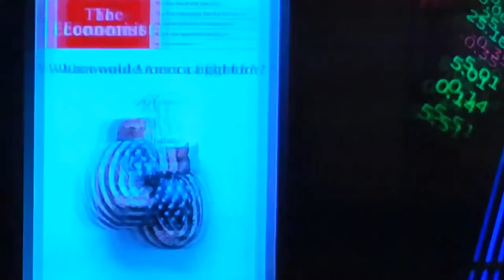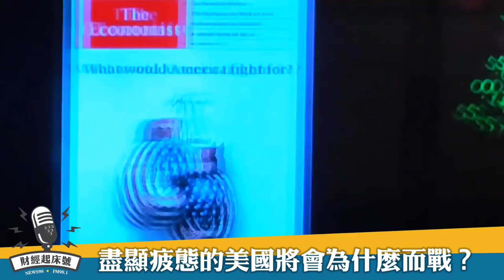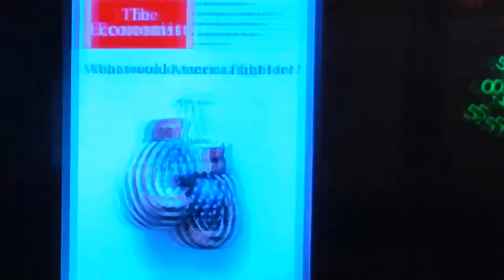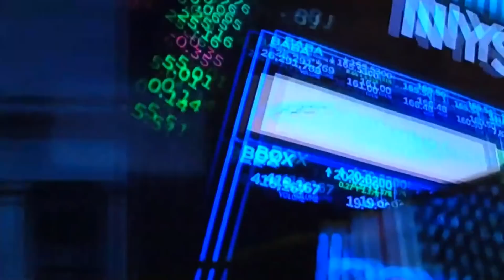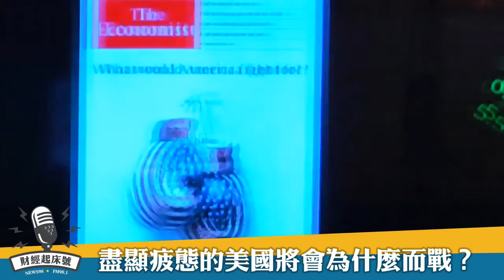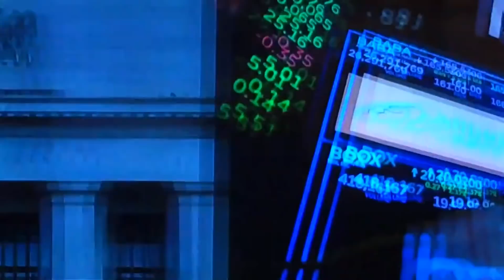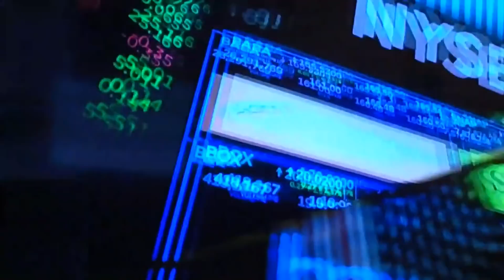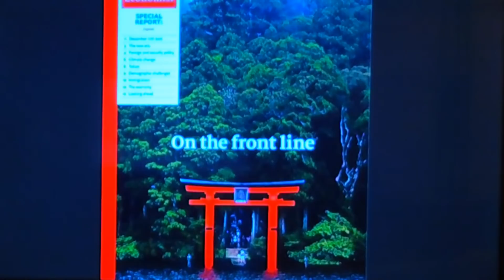'21.12.15【豐富│財經起床號】丁學文談「盡顯疲態的美國將會為什麼而戰？」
主持人：陳鳳馨
來賓：丁學文
主題：一週國際經濟趨勢
📌《經濟學人》What would America fight for？美國還會為什麼而戰？
📌《倫敦金融時報》The world needs to set new rules in space 這個世界需要制定新的太空產業規則
📌《經濟學人》Why the dollar’s ascendancy won’t last 為什麼美元的優勢不會持續？
📌《經濟學人》What the world can learn from Japan 談疫情過後的日本典範